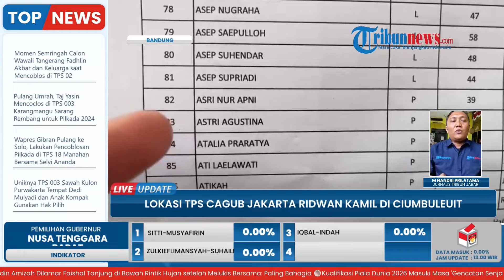Jawaban Cagub Jakarta Ridwan Kamil, Tak Permasalahkan Dirinya Mencoblos di Ciumbuleuit Bandung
Laporan wartawan, Tribun Jabar - M Nandri Prilatama
TRIBUN-VIDEO.COM - Calon gubernur Jakarta, Ridwan Kamil dan istrinya, Atalia Praratya mencoblos di TPS 23 Ciumbuleuit, Cidadap, Kota Bandung, Rabu (27/11/2024).

Ridwan Kamil datang ke kediamannya dari Jakarta pukul 10.15 WIB di Jalan Gunung Kencana, Rancabentang, Cidadap, Kota Bandung, Jawa Barat.(*)

Program: Live Update
Host: Yustina Kartika Gati
Editor Video: Latif Ghufron Aula
Uploader: Ramadhan Aji Prakoso